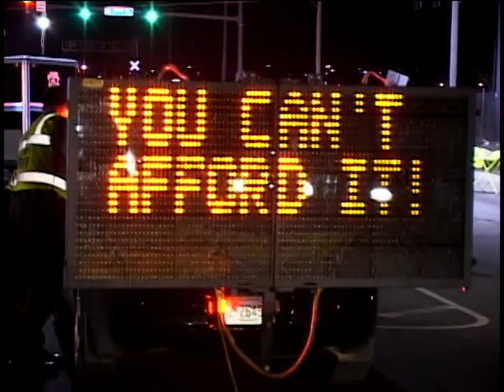St. Patrick's Day Sobriety Checkpoint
March 17, 2009 the Oklahoma County Sheriff's Office conducted a sobriety checkpoint at N.E. 10th & Sooner Road in OKC. 4 people were arrested (2 DUI, 1 Driving Under Susp., and 1 Poss. of Marij.). 79 traffic citations were issued, 36 warnings were written, and 9 vehicles impounded. This was a successful event which put drunk drivers in jail making the streets safer for Oklahoma County citizens.